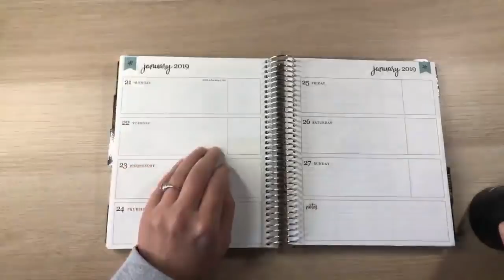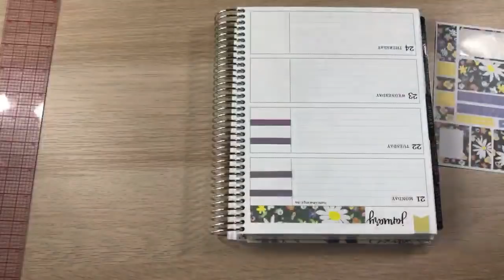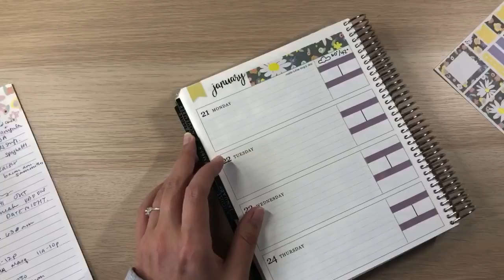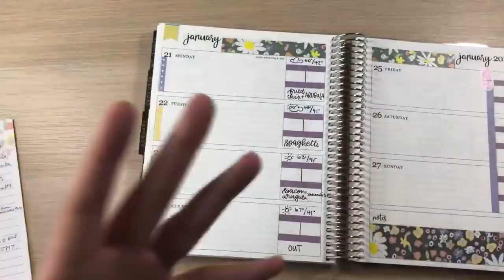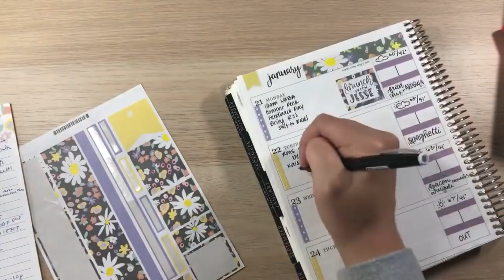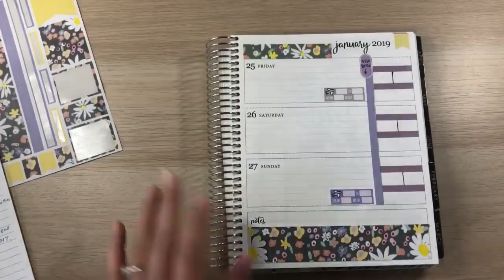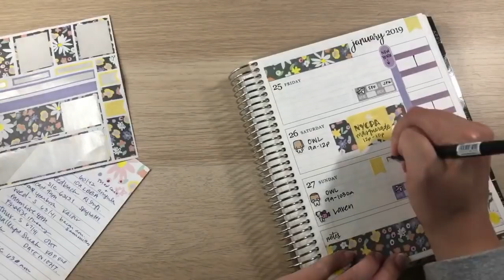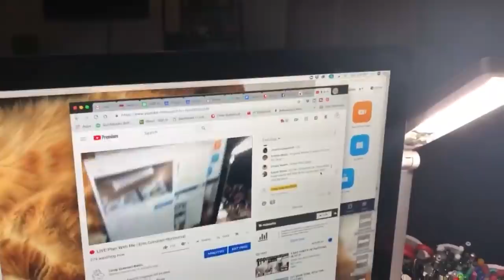🔴 LIVE Plan With Me | Erin Condren Horizontal